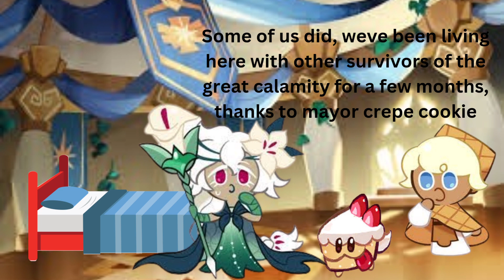Cookie run shattered light season 2 episode 2: A New Haven.